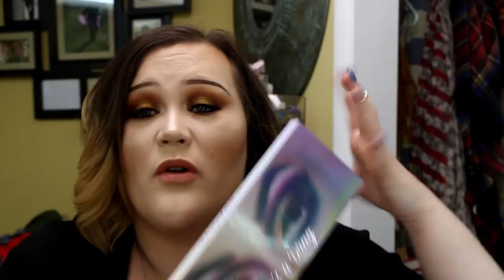Monthly Favorites!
-Vaseline Body Gel Oil
-ABH Amrezy Highlight
-Born This Way Concealer
-(Didn’t like) Exuviance Cleaner and Face Cream for Acne Prone Skin
-Belief Moisturizing Eye Bomb Eye Cream
-Shiseido Pureness Matifying Moisturizer
-Neutrogena Hydro Boost Gel
-L’Oréal Pure-Algea Sugar Scrub
-KL Polish Havana Heat Collection
-Star Cast- Bossy
-Star Cast- There for You
-Star Cast- I Bring Me
-Brantley Gilbert- Bottoms Up
-Florida Georgia Line- Sun Daze